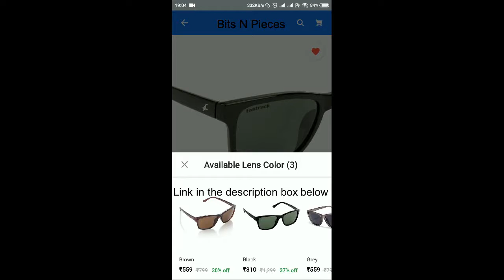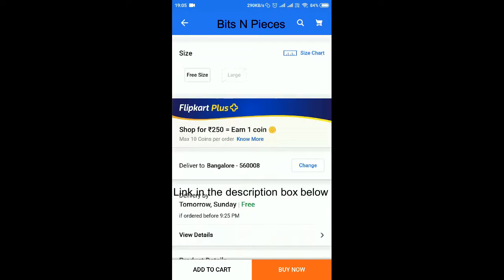Fastrack Rectangular Sunglasses Grey